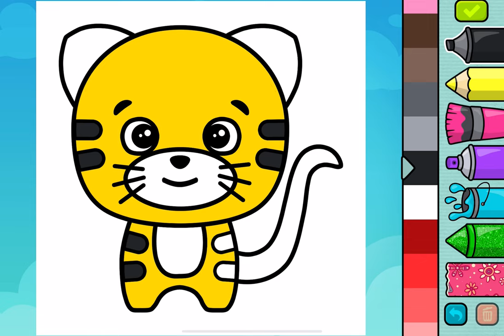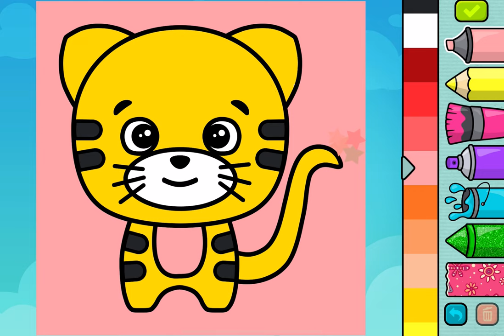Coloring Book - Gameplay Walkthrough Part14 -Coloring Tiger